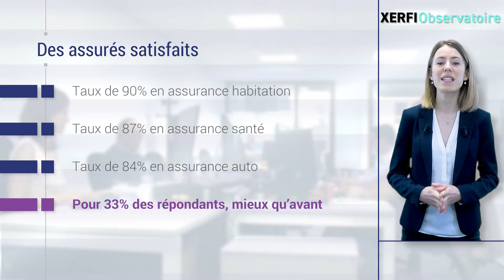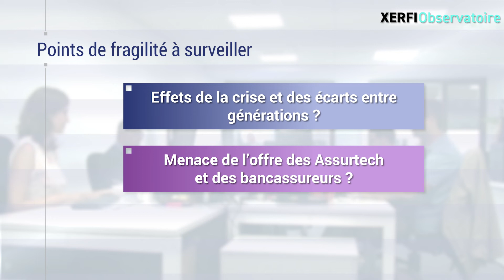Contents de leur assureur, les assurés pourtant prêts à en changer [Diane Michaud]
Près de deux ans après le début de la crise sanitaire, le monde de l'assurance peut revendiquer un solide capital relationnel auprès de ses clients. Le niveau de satisfaction et de confiance des assurés se maintient en effet à un niveau élevé, d'après la nouvelle étude Xerfi Observatoire sur la relation client dans l'assurance. [...]